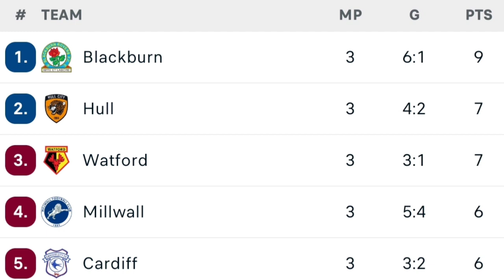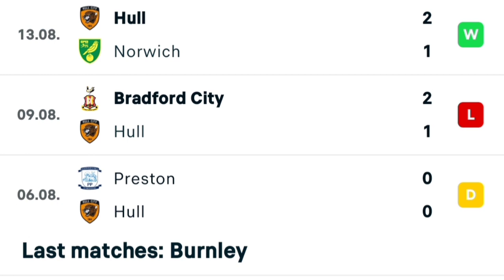BURNLEY VS HULL CITY PREVIEW FEATURING VIZEH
Match 4: Burnley Vs Hull city

Join me as I preview the fourth game of the season between Burnley and Hull city